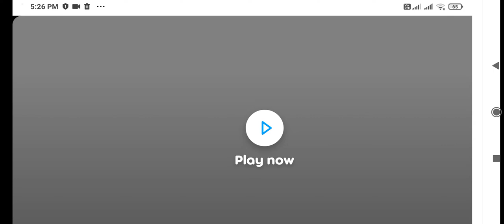playing MOTO X3M in Poki games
hello viewers,